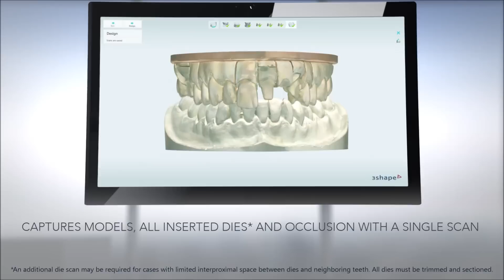New 3Shape Scanner 2015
3Shape Scanners 2015